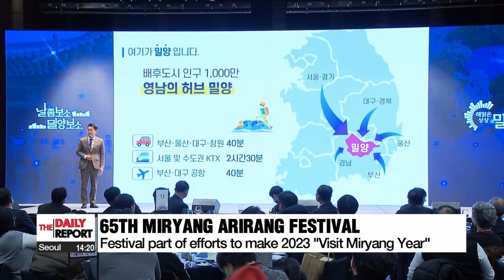Miryang Arirang Festival one reason to visit the city in the "Visit Miryang Year"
'밀양방문의 해' 밀양에 가야할 이유 아리랑대축제 개막

Over in Gyeongsangnam-do Province.
The 65th Miryang  Arirang Festival has kicked off on this Thursday.
Last year Miryang City declared the year 2023 as the "Visit Miryang Year".
Accordingly this year the festival includes a variety of programs to boost the local economy ranging from traditional games to cooking classes.
First held in 1957 the festival has since grown to become an important folk festival with its highlight the "Miryang-gang Odyssey" a real-life multimedia show unique to Miryang city.
The festival will run until this coming Sunday.

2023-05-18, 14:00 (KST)